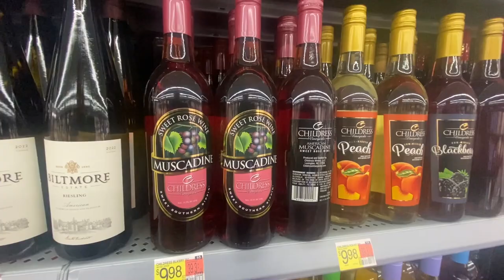Sourdough Health In Some Wine -The Difference!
What wine has the health benefits of sourdough?  Modern Industrial sulfite wine with added yeast is basically made all the same no matter what the price and just like canned sauerkraut.  Meanwhile miracle sourdough-like bible wine is made entirely different and lacto fermented for health like sauerkraut that is active and needs to be in the cooler section of the store.  In this simple video the difference is explained.
PRODUCTS I’VE BOUGHT/BUY FOR MYSELF:

Reverse Osmosis Express Water Filtration System

Sonnes Detoxification Bentonite Clay

Raw Honey:
Jamie's Hive to Table Local Honey and Wildflower Honey- Raw and Unfiltered, Raw Honey & Comb

Unheated Cold Packed Honey:
Honey Pacifica

SOURDOUGH/BAKING/KITCHEN RELATED:

WHEAT/FLOUR:
Wondermill Grain Mill/Grinder

Wondermill Amazon Store:

Central Milling Wheat/Flour Amazon Store:

Central Milling Organic Hard Red Winter Wheat Berries 25 lbs. (Need Grinder Above)

Central Milling Organic Ground 100% Whole Wheat Flour 25 lbs.

Central Milling Organic Ground 100% Organic Artisan Bread Flour 25 lbs.  (bran sifted for lighter flour)

Miracle Blade Knives with Wood Holder/Block

Miracle Blade Knives with No Wood Block

Enameled Cast Iron Dutch Oven

Best Heat Resistant Oven Gloves – BPA Free

Cooling Rack

Parchment Paper

Flour Sack Towels

Plastic Fermenting Bowls

Flour Sifters

Kitchen Island Cart

Smaller Kitchen Island Cart

FERMENTATION SUPPLIES:
Clear Wide Mouth Mason Jar Fermentation Lids (no airlock)

Fermenting Lids with No external Airlock
for Quart/2 Quart sized Jars

1 Gallon Glass Jar with Lid and Airlock

BPA Free Airlocks

Fermentation Glass Weights for Sauerkraut 3 pack

12 Inch Wood Sauerkraut Packer

Amazing Difficult to Find Cold Packed/Unheated/Raw Honey
With Honeycomb

Non Toxic Olive Oil Soap for Body and Hair

Simple Install Reverse Osmosis Water Filter
CAMERA, SOUND AND LIGHTING EQUIPMENT:
Ring Light Kit and Stand

Movo Wireless Lavalier Microphone

Rode Video Micro Compact Microphone